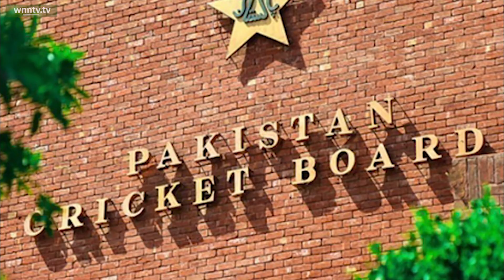Azhar Ali Captaincy in Danger | Eng vs Pak series | Third Test | Series Decider